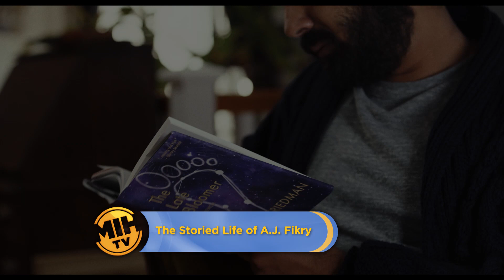The Storied Life of AJ Fikry: Interviews With the Cast and Scenes From the Movie